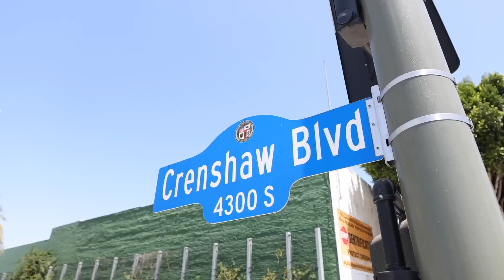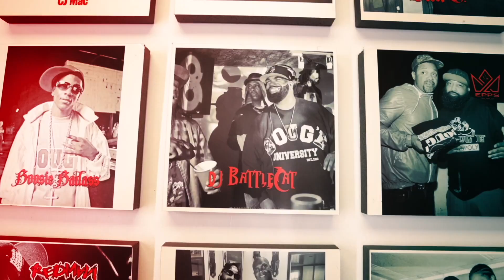"It aint no game" (music video) by Monstroe featuring Britt11x the human chandelier & Dj Battlecat